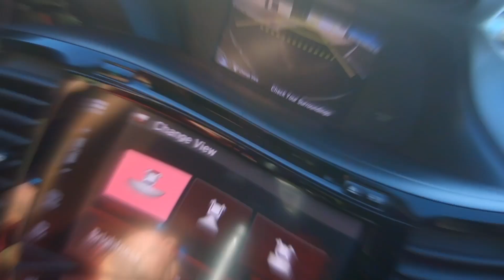2017 Honda Accord Touring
Take a quick look at this 2017 Honda Accord Touring. Like what you see? Hurry up and come in for a test drive today before it's gone!
- Sportiness & Luxury at its best
- Extra nice
- V6 performance
- All leather interior
- Moonroof
-Navigation
- All power interior
- Great looks
- Backup camera
- Premium wheels